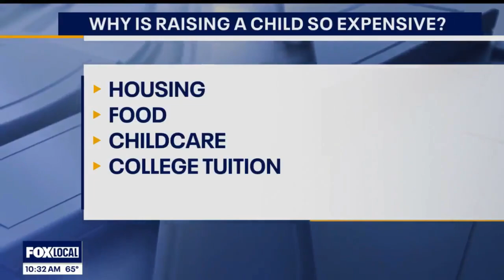The Cost of Raising a Child WJBK August 21, 2024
Our Retirement Instructor, Michael Masserant, is a new dad! His daughter Berkley is happy, healthy and… expensive! His new addition provided the perfect topic for discussion when he stopped by the@FOX2Detroitstudios. Baby formula and diapers are only part of the $250,000 price tag the average parent spends on raising a child. Michael gave tips for new and future parents to fit a baby into their budget.